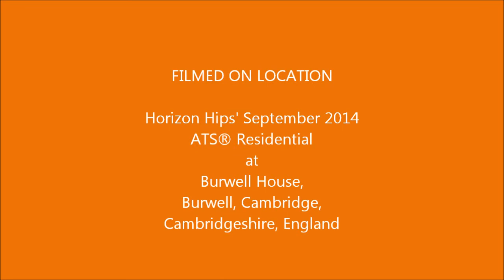Sol's Solo Performance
at Horizon Hips' September 2014 Residential at Burwell House, Cambridge